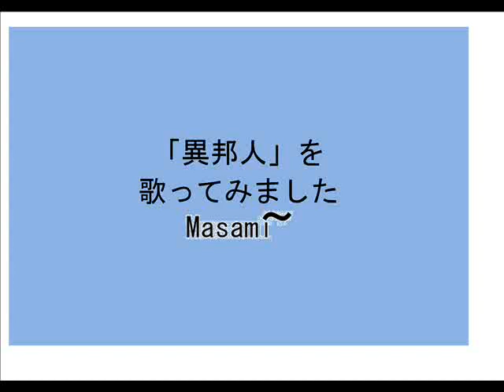「異邦人」を歌ってみました210802 1224